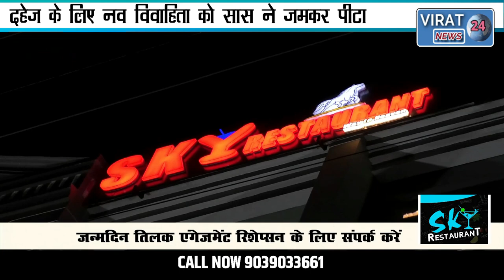रीवा-सास ननंद ने मिलकर बहू को घसीटा लाइव वीडियो हुआ वायरल